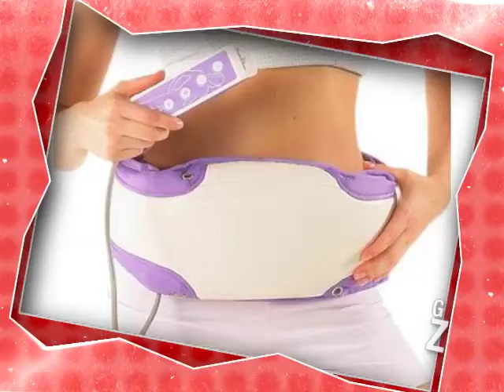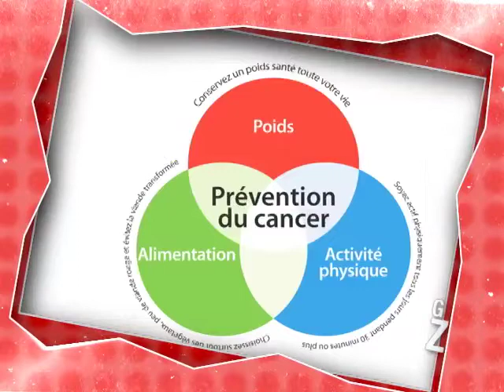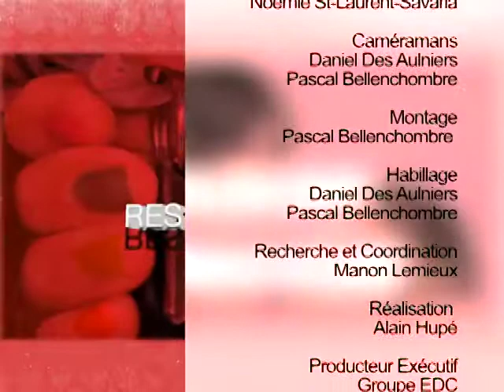G/énération Z, on s'exprime: le sport - TVRL-A1310